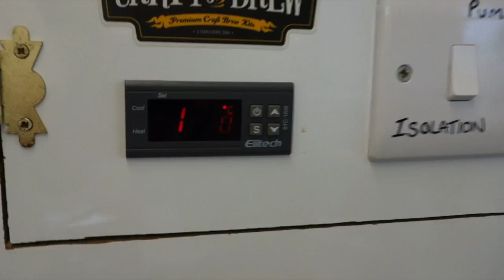Pilsner Update ~ Ramp Up For A Diacetyl Rest ~ First Brew Day At Harrisons Brewery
After 3 weeks fermenting at 12'c its time to bump her up for a diacetyl rest. Shes sitting at 18'c and waking up from a chilly slumber to clean up after herself!

You might want to check out a couple of my friends as well: